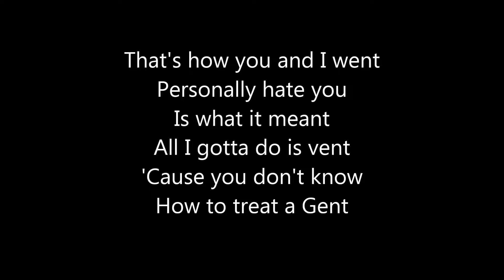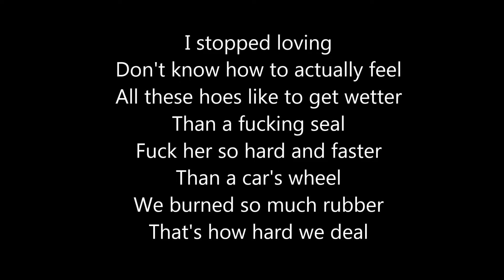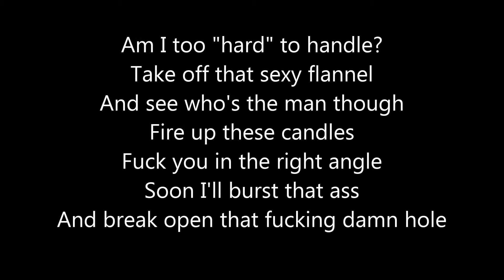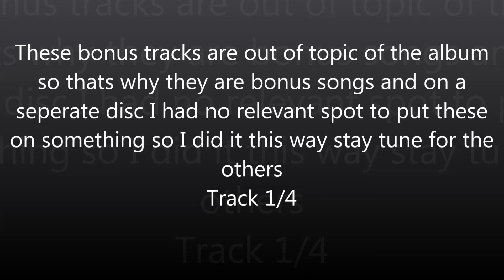Backwards (Bonus Track) by The Jibster lyrics (Explicit)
these bonus tracks didn't quite fit the same topic as the rest of the album so I made these as bonuses and on a separate discs so track 1/4 of my bonus tracks so stay tune for the rest